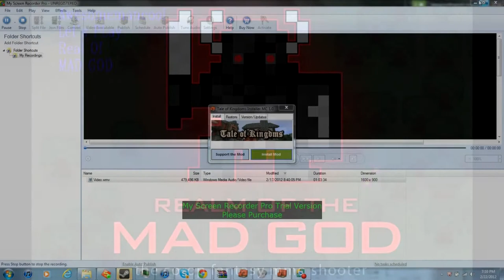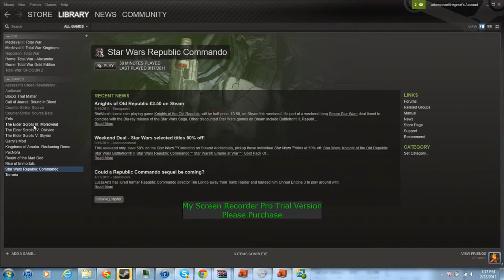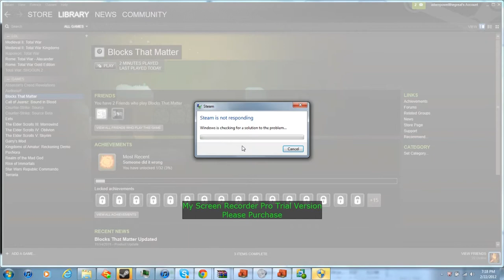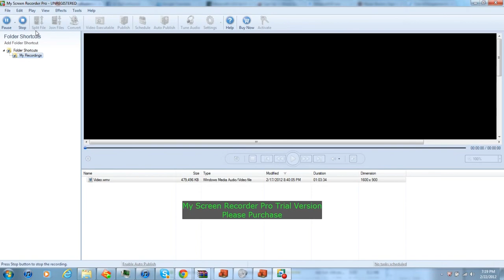Epicness.wmv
Yeah this might be all the time I wasted ._.